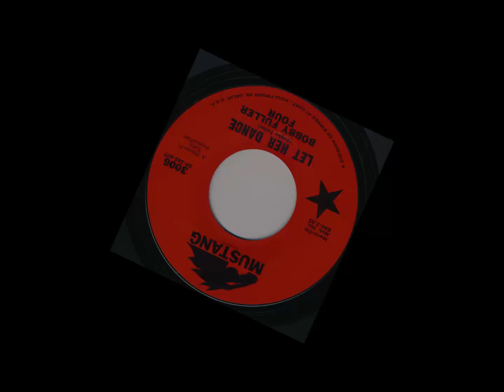Let Her Dance The Bobby Fuller Four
"Let Her Dance" is a song by The Bobby Fuller Four. It was the group's fourth single under Del-Fi Records, and the first to achieve national attention.
The single was first released in June 1965 on Mustang Records, backed with "Another Sad and Lonely Night". While becoming a local hit on the Los Angeles charts, it underperformed on the national charts, missing the Top 100 at No. 133. It was re-released multiple times afterwards (including a release by Liberty Records), but it did little to change its chart status. Despite this, it remained a popular song for the group, and was performed live on Shivaree and Where the Action Is. It was also released on the LP KRLA King of the Wheels in 1965, and later on I Fought the Law in 1966.
"Let Her Dance" is a modified version of an earlier Bobby Fuller song, "Keep on Dancing". The modifications came as a result of producer Bob Keane, who slowed it down and added a bottle-tapping rhythm to it (inspired by Randy Fuller tapping to the song with a beer bottle). Randy Fuller was also responsible for remaking the bass line.
Since the song was a local hit, the Bobby Fuller Four made a jingle for a Gallenkamp Shoes advertisement, singing to the tune of "Let Her Dance."

The song was covered by Marshall Crenshaw on his 1989 album Good Evening, by Phil Seymour on his 1980 debut album Phil Seymour and by Bobby Fuller Drive (featuring Randy Fuller of the original Bobby Fuller Four). Supergroup Los Super Seven covered it on their 2005 album Heard It on the X featuring lead vocals by Joe Ely.

"Let Her Dance" was also featured on the soundtrack of Wes Anderson's Fantastic Mr. Fox, as well as many greatest hits albums of the Bobby Fuller Four.

Personnel
Bobby Fuller - vocals, guitar
Randy Fuller - backing vocals, bass guitar
Jim Reese- backing vocals, guitar
DeWayne Quirico - drums

Well, there she goes with a brand-new love affair
Dancin' with him like she don't even care
Well, let her dance with him
Let her dance all night long

Dance, let her dance, let her dance, dance, dance
Let her dance, let her dance, let her dance, dance, dance

Well, who would've known that just yesterday
She danced with me the very same way

Well, let her dance with him all night long
Let her dance to our favorite song

Well, I'll find me a new love and then she'll see
Someone else will be dancing with me
Let her dance with him

Songwriters: Bobby Fuller
For non-commercial use only.